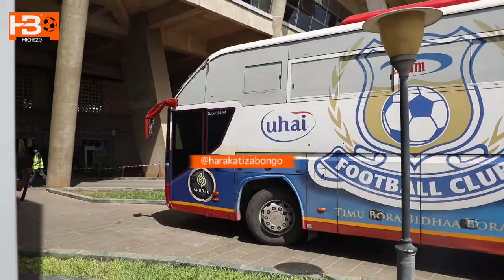🔴LIVE: Kikosi cha Libya kilivyowasili kwa Mkapa kuwakabili Taifa Stars